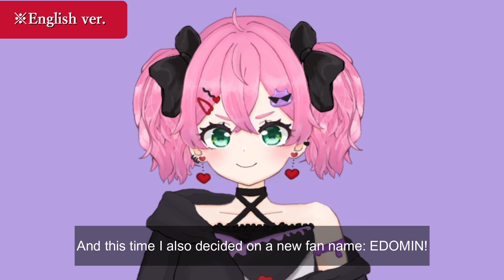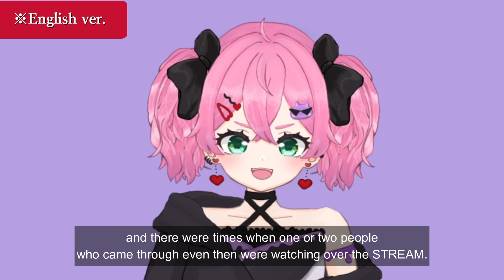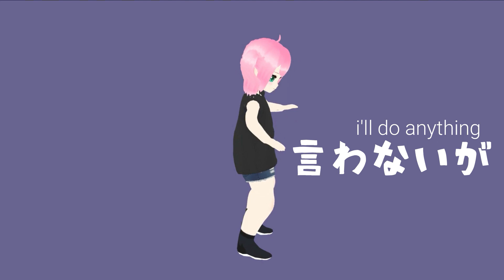【ゆるっとお知らせ】(アーカイブ追えてないけど)「まよ今どんな感じ？」って思ってる人向けの動画を1000人達成したから作ったよ😉【from 03:55～ English ver.】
いえーい✌みんな見てるぅ～！？！？

03:55 English ver.

大した事言ってないけどアーカイブ追うの大変っしょ！と思ってさっくり今の感じ動画にまとめておいたわよ😉

📌アーカイブ長すぎるけど追いたい！って人はショート動画辿るといいよッ

📌グッズが欲しい人（まよは300円もらえる）

まったりにこにこできるチャンネルを目指しているよ🤗
自給自足系Vtuberだよ😈

I'm aiming for a channel where we can relax and smile 🤗MATTARI!
I'm a self-sufficiency Vtuber 😈

みなさまいつもありがとお！
たのしく生きていこうねえ！